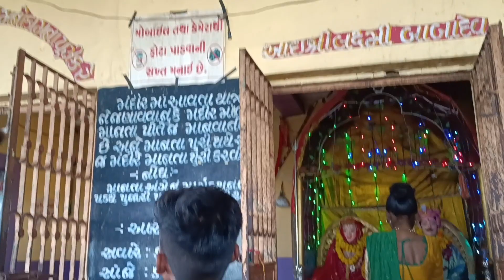Chelavada Babadev history in hindi | Chelavada baba dev history || baba dev no itihas || चेलावाडा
Babadev Chelavada. Near Pawagadh. 7 km.

chelavada babadev na video, chelavada babadev mandir, chelavada babadev history, baba dev, ghoghamba, chelavada babadev, chelavada video, chelavada timli,

kip saport me...

Mep Directions..
Chelavada
Chelavada, Gujarat 389360

Chelavada is a Village in Ghoghamba Taluka in Panch Mahals District of Gujarat State . ... Babadev Temple. ; Chelavada ... Panchmahal; Gujarat 389360; India

Babadev is temple is religious Place near by. Pavagadh in panchmahal. There is hills and natural mount. Details. . Page · Hindu Temple. . Babadev Mandir ...

બાબાદેવ આ મંદિરમાં સાક્ષાત બિરાજમાન છે, મંદિરમાં દર્શન માત્રથી જ ભક્તોની માનેલી બધી મનોકામનાઓ બાબાદેવ પુરી કરે છે.

Chelavada baba no itihas
Pavagath to Chelavada distance
Swami Ramdev
Panch Mahal Chelavada babadev mandir
jay babadev mandir Chelavada
chelavada babadev mandir 2023
Chelavada Darshan Today
बाबा देव मंदिर चेलावाडा
Trip to Chelavada (चेलावाडा), (ચેલાવાડા)
Pavagath Series
Chelavada babadev history
babadev no itihas
Chelavada babadev mandir gufa
ચેલાવાડા બાબાદેવ ની ગુફા
Indian Vlogs 07
babadev mandir
chelavada babadev mandir 2023 hindi
chelavada babadev mandir
चेलावाड़ा बाबा देव मंदिर
babadev temple chelavada
babadev chelavada halol
babadev temple chelavada Gujarat
Panchamahal
બાબાદેવ ચેલાવાડા
Chelavada Village panch Mahal
Chelavada babadev temple
babadev temple
Babadev Temple in Chelawada
Panchmahal is one of the top Temples in Chelawada
Babadev Temple Chelavada Ghoghamba
बाबा देव मंदिर चेलावाड़ा पंचमहाल गुजरात
Baba Dev cheelawada panchmahal Gujarat
ચેલાવાડા ધામ
Must visiting places Near Pavagath
Chelavada darshan today
Babadev darsan
PANCHMAHAL CHELAVADA BABA DEV MANDIR
Temple chelavada babade
Babadev is temple is religious Place near by Pavagadh

my first vlog viral trick my first vlog viral kaise kare 2023
how to viral my first vlog on youtube my first video on youtube

background music
my first vlog background music my first vlog
my first vlog kaise viral karen my first vlog

My first vlog viral kaise kare 2022 x, My first vlog viral tags 2022, My first vlog thumbnail download, Vlogging, My first vlog hindi, My first vlog viral trick, My first vlog viral gujarati

Desi Vlog
Gujarati Vlogs
gujarati vlogs